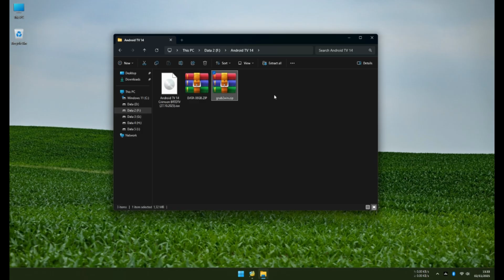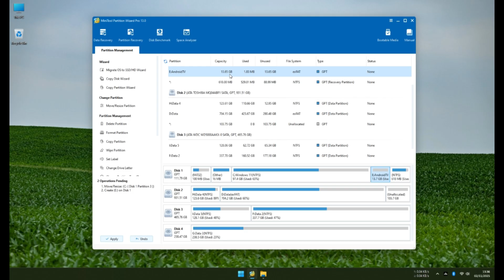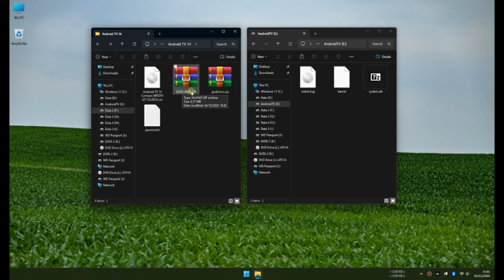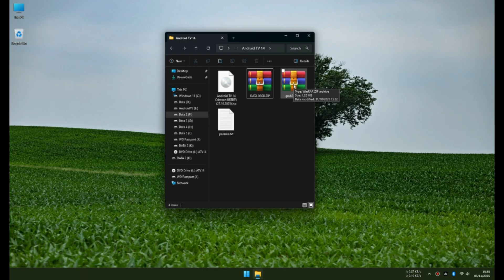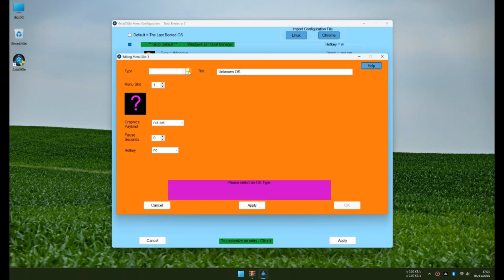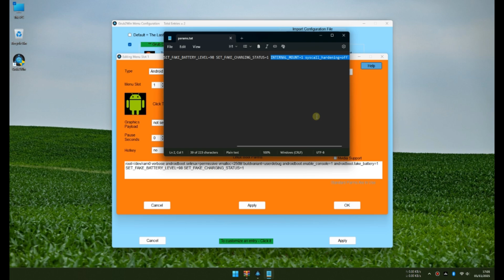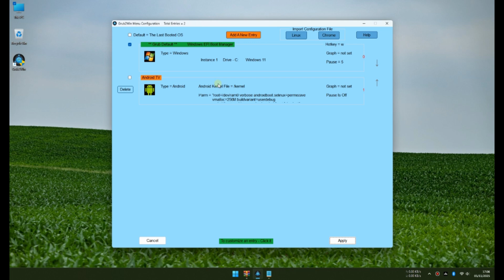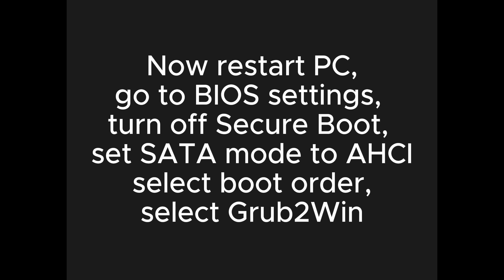Android TV Google TV 11 13 14 Tutorial Instalasi Dual Boot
This project belongs to @TDAndroidTVnoPC
More information go straight to that channel!